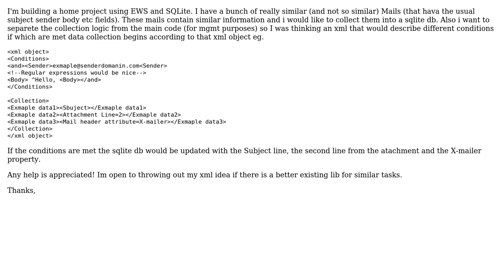Software Engineering: java rule based data collection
With thanks & praise to God, and with thanks to the many people who have made this project possible! You are responsible for your own actions.